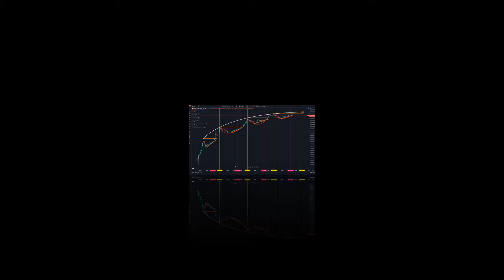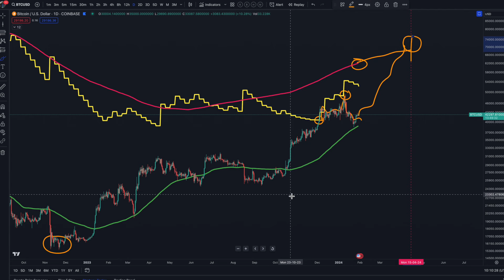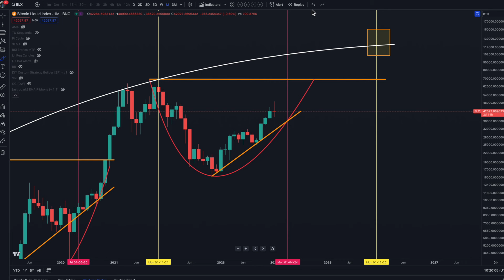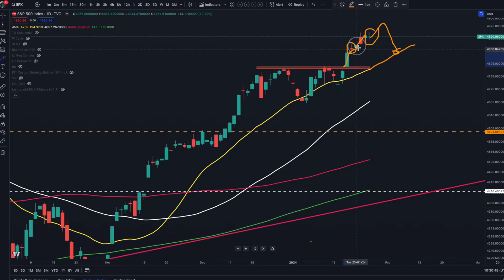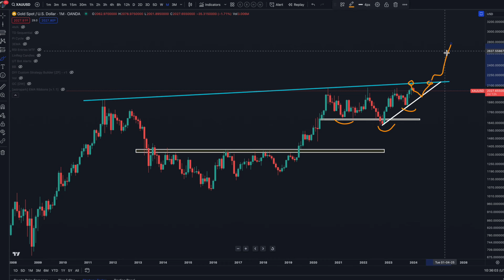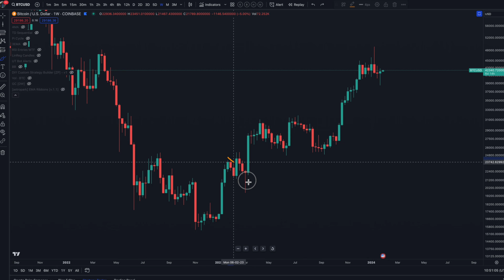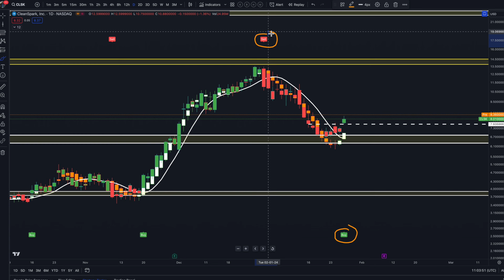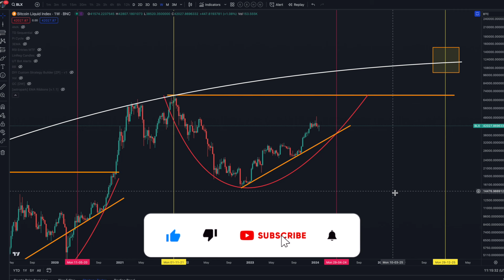BTC ON A KNIFE-EDGE! WILL BTC HIT OUR PI CYCLE TARGET?!